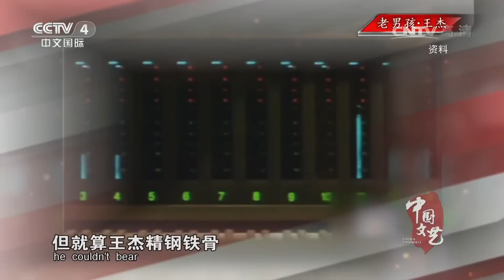《中国文艺》 20170418 老男孩·王杰 | CCTV-4